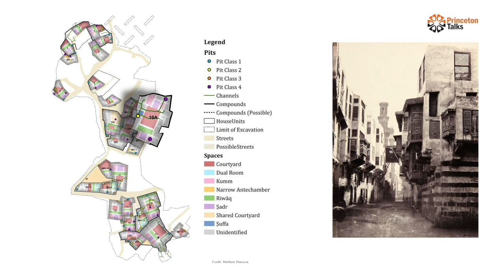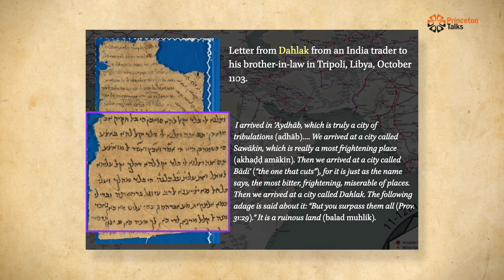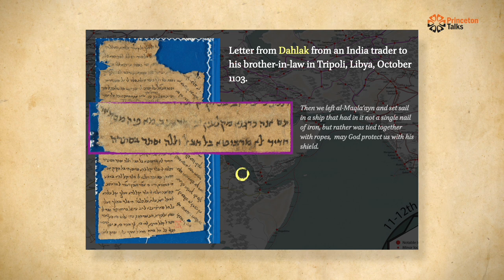How to Live in Cairo in the Year 1000 and Why You Should Try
Marina Rustow, Khedouri A. Zilkha Professor of Jewish Civilization in the Near East, leads us on a journey through a day in the life of someone living in Cario in the year 1000. From baking bread in the courtyard to carving rock crystal to watching a shadow play, Professor Rustow enlightens us with a social history from medieval Egypt.